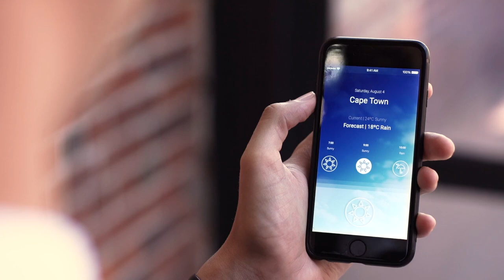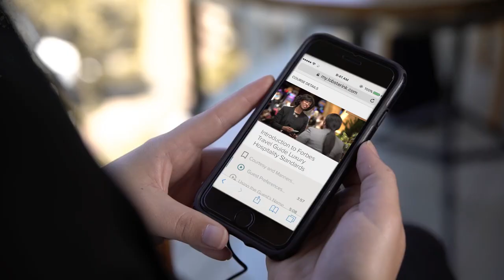Forbes Travel Guide Partners with Lobster Ink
Forbes Travel Guide is partnering with Lobster Ink to offer on-demand hospitality training with interactive video lessons and real-time feedback. For details on Forbes Travel Guide Online Luxury Service Training, contact Partner Services